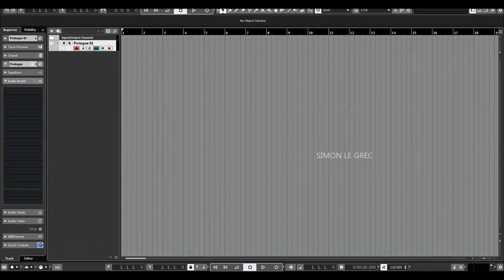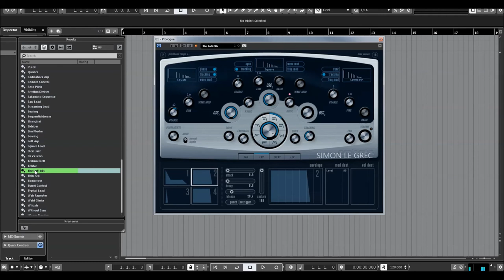Steinberg | Proloque | Granular Synth Lead Presets